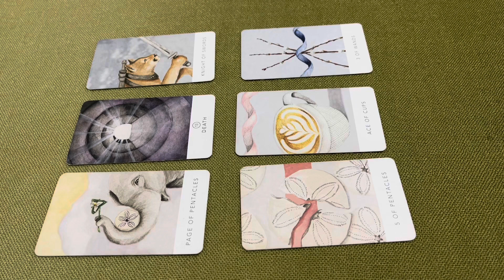MIÊU TẢ NGƯỜI YÊU TIẾP THEO CỦA BẠN ???